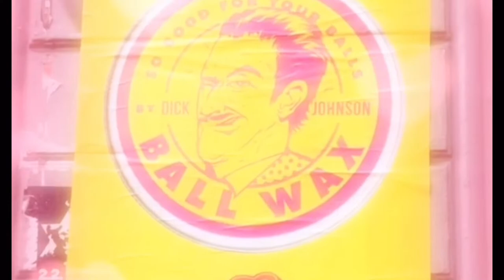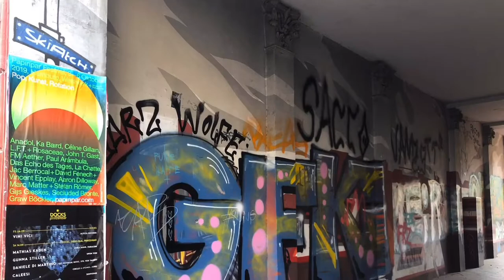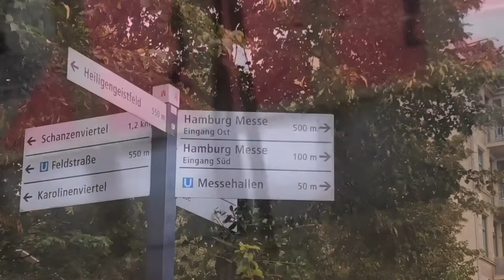Amazing Hamburg Travel Speicherstadt Hafencity SanktPauli | HeyEric Vlog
Wilkommen in Hamburg ! Germany 's largest port city is a thriving metropolis of awesome fine dining, shopping, museums and multi-cultural ambience. Join me as I discover the beauty of Speicherstadt walk in the streets of Sankt Pauli and experience the laidback but super enjoyable vibe of the city.

Audio soundtrack from Youtube Library, no attribution required.
Hamburg aerial, Speicherstadt clip from Pixabay, no attribution required
Eric is the creator behind the HeyEric Vlog and he is currently working in events and exhibitions based in Dubai. One of the perks of his day job is the opportunity to travel. Like most of you, he loves travelling and is fascinated about self-innovations, statistics, pop culture, culinary, history and heritage of every destinations. Discover more informative content and travel adventures with him through the Youtube channel:  HeyEric Vlog .